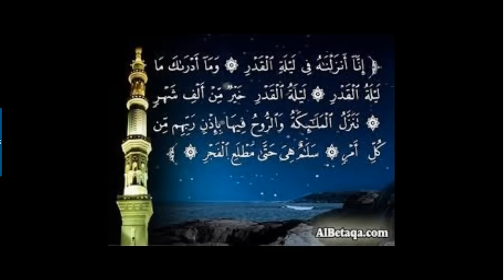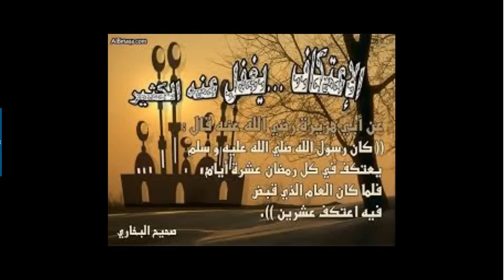دعاء ليلة القدر,علامات ليلة القدر,صور ليلة القدر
دعاء ليلة القدر,علامات ليلة القدر,صور ليلة القدر,ليلة القدر, علامات ليلة, علامات القدر, القدر سورة